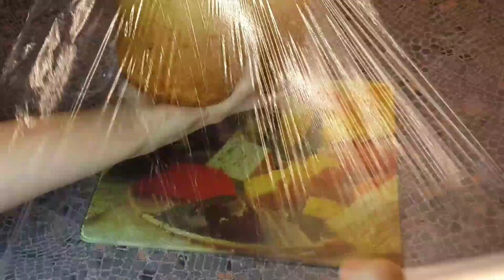Бисквит который никогда не опадает и всегда получается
Бисквит который всегда получается

Рецепт приготовления бисквита.
Рецепт классического бисквита, который всегда получается высоким и нежным:
Ингридиенты:

4 яйца
180 гр сахара
170 гр муки
1 ч л разрыхлителя
1/3 ч л соли
30 мл кипятка
30 мл растит. масла
Бисквит который никогда не опадает! Вкус изумительный и совсем не крошится!
перерасчет по колличеству яиц:

3яйца
135 гр сахара
130 гр муки
2.5 ст л кипятка
2.5 ст л масла
3/4 ч л разрыхлителя
соль

5яиц
230 гр сахара
215 гр муки
4 ст л кипятка
4 ст л масла
1ч л +1/3 ч л разрыхлителя
соль

6 яиц
270 гр сахара
255 гр муки
4.5 ст л кипятка
4.5 ст л масла
1 ч л +2/3ч л разрыхлителя
соль

Этот  бисквит когда вытаскиваешь из духовки, никогда не опадает.  Очень вкусный, нежный, воздушный,  очень хорошо режется и хорошо пропитывается.